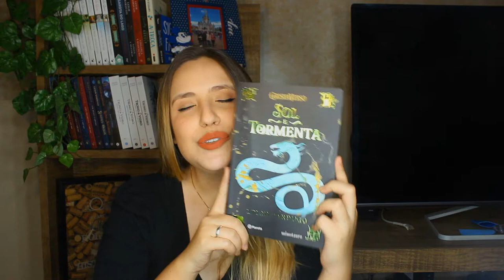O MALY E A ALINA SE ATRAPALHAM! Sobre Sol e Tormenta - GRISHAVERSO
VIU
O vídeo de hoje é mais uma resenha COM SPOILERS do livro Sol e Tormenta que é o segundo livro da trilogia Sombra e Ossos do Grishaverso!